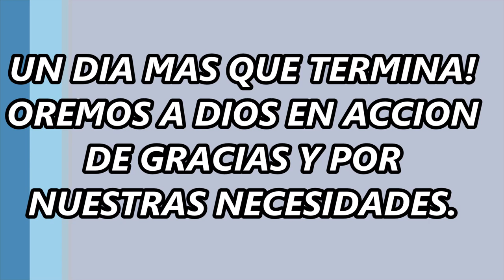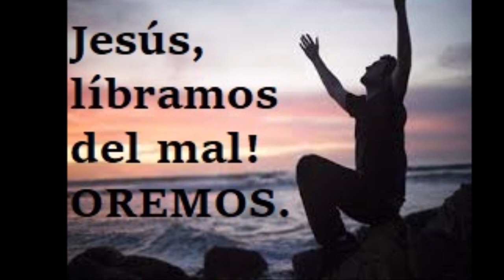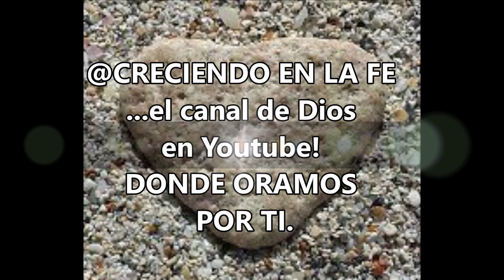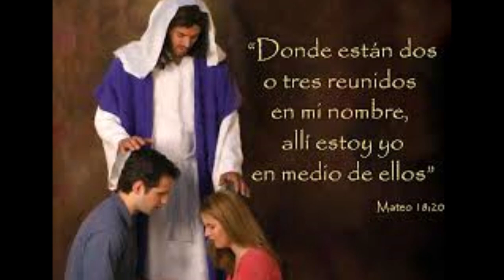UN DIA MAS QUE TERMINA PARA DARTE GRACIAS DIOS MIO EN MI ORACION DE LA NOCHE.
ORACIÓN DE LA NOCHE, PARA GOZARNOS EN LA PRESENCIA DEL SEÑOR, DAR GRACIAS Y ENTREGAR NUESTRAS NECESIDADES Y LAS DEL MUNDO ENTERO.

PORQUE ORAR ES HABLAR CON DIOS Y SU PROMESA ES DE ESCUCHARNOS Y AYUDARNOS EN MEDIO DE NUESTRAS NECESIDADES. OREMOS CON FE Y SIN DESANIMAR, COMO NOS INVITA EL SEÑOR.
PARA DIOS NO HAY IMPOSIBLES Y TODO ES POSIBLE PARA EL QUE TIENE FE.

LA GRAN META DE TODO SER HUMANO, ES LOGRAR LA CONTINUIDAD DE LA VIDA EN EL REINO DE LOS CIELOS, LA GRAN PROMESA DE UNA NUEVA VIDA DESPUES DE LA MUERTE, EN LA PRESENCIA DE DIOS.